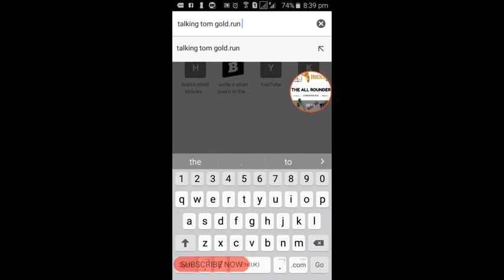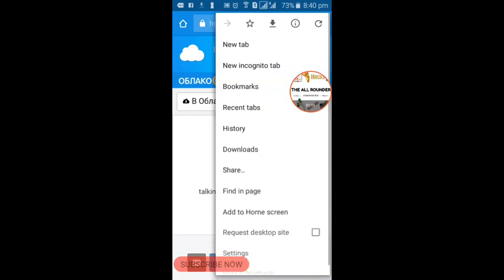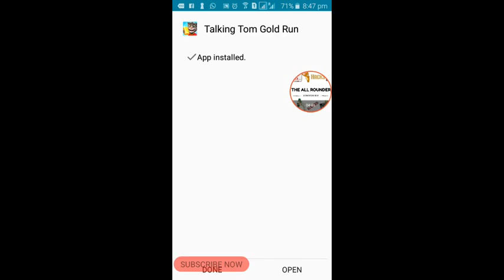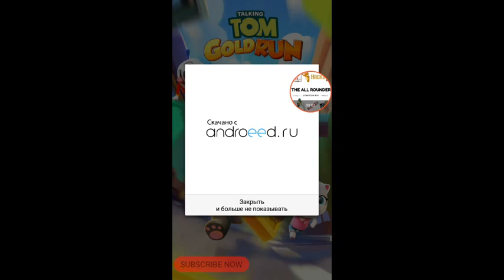TALKING TOM GOLD RUN HACK | NO ROOT | LINK IN DESCRIPTION